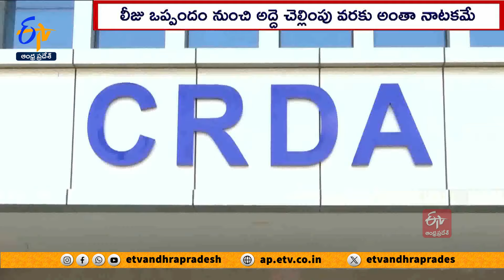అమరావతిలో భవనాలపై సీఆర్‌డీఏ, జీఏడీ మధ్య చట్టవిరుద్ధ ఒప్పందం | Illegal Agreement Between CRDA & GAD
అమరావతిలో ప్రజాప్రతినిధులు, అధికారులు, సిబ్బంది బహుళ అంతస్తుల భవనాలపై సీఆర్ డీఏ, జీఏడీ మధ్య చట్టవిరుద్ధ ఒప్పందం కుదిరింది. ఏడాది కిందటే ఈ ఒప్పందంపై అధికారులు గుట్టుగా సంతకాలు చేశారు. అందులో పేర్కొన్న షరతుల్ని వారే అడ్డగోలుగా ఉల్లంఘించారు. భవనాలు N.P.A. కాకుండా ఆపేందుకు బ్యాంకర్లతోనూ కుమ్మక్కయ్యారు